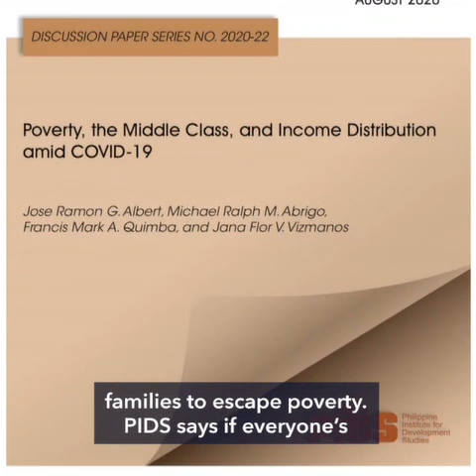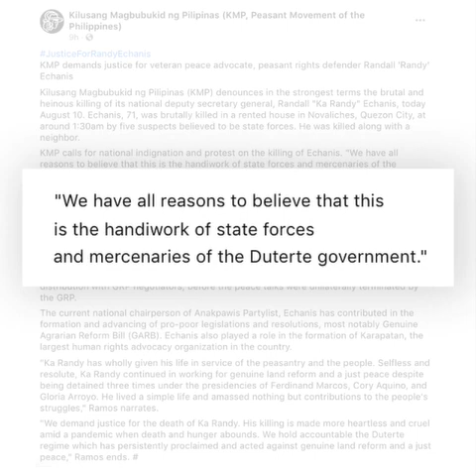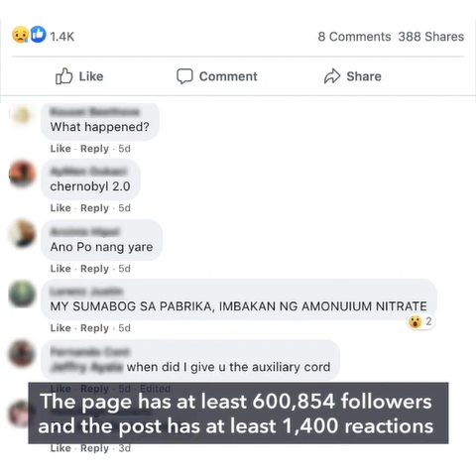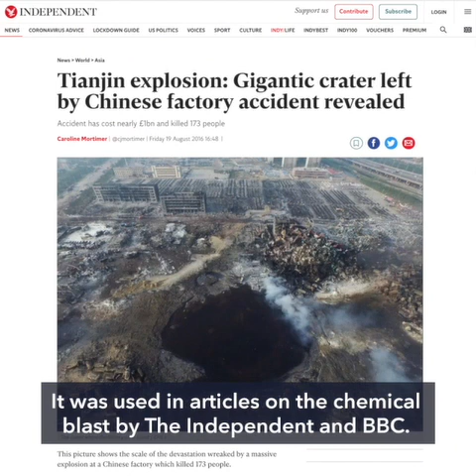PH records almost 7,000 new cases | Evening wRap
- PH reports record 6,958 new coronavirus cases
- Anakpawis chair Randy Echanis killed inside Quezon City home
- PhilHealth execs flag health concerns ahead of 2nd Senate hearing on corruption mess
- Hong Kong media mogul Jimmy Lai arrested under security law
- FALSE: Photo of crater from Beirut explosions